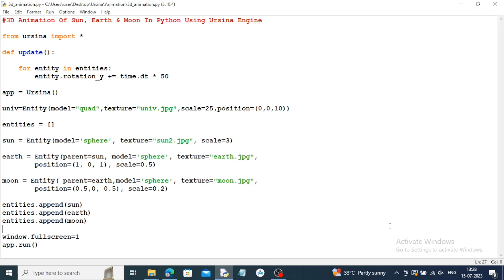3D Animation Of Sun, Earth & Moon Using Python Ursina Engine